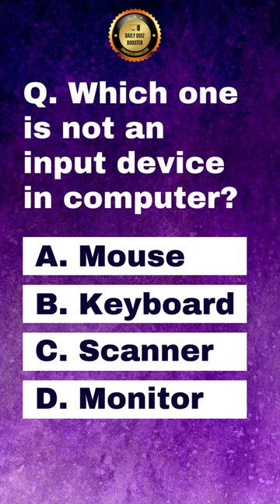#1 Which one is not an Input Device?